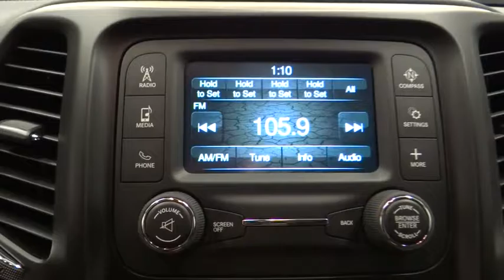2017 Jeep Cherokee Norco, Corona, Riverside, San Bernardino, Ontario 17J139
2017 Jeep Cherokee